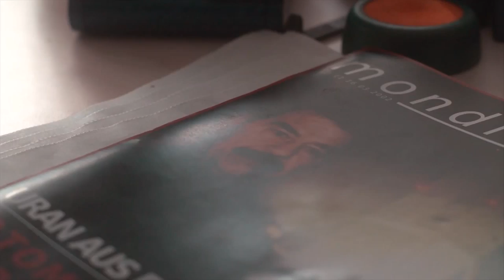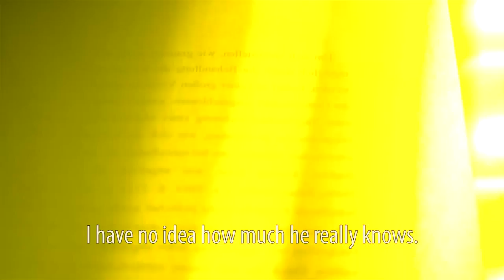Daimonion. Distributed by Galloping Films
When an investigative journalist returns home from Congo to write an explosive book on uranium exports to Iraq, people around him begin to act suspiciously and alarming information about the disappearance of his girlfriend is revealed.